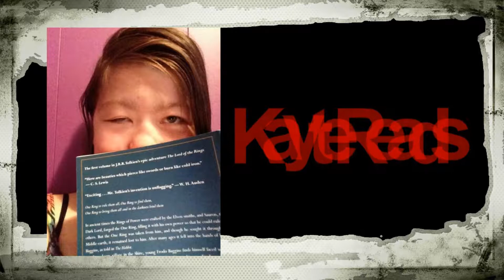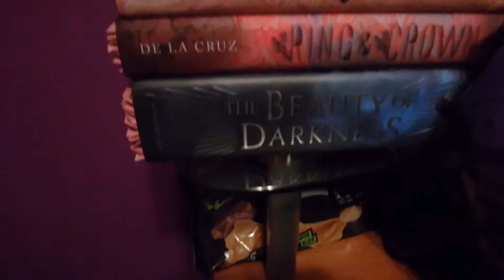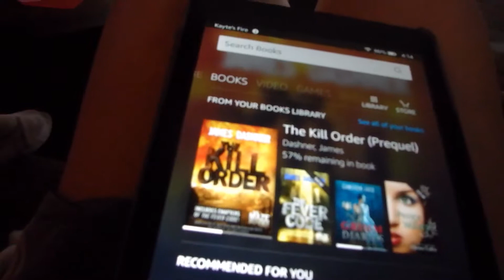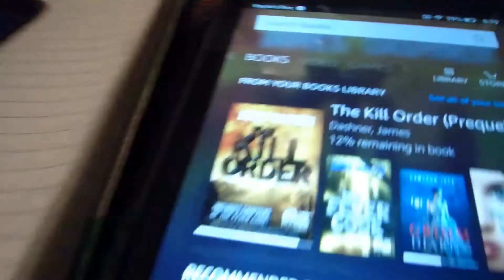Alphabethon D Day Three Wrap Up!